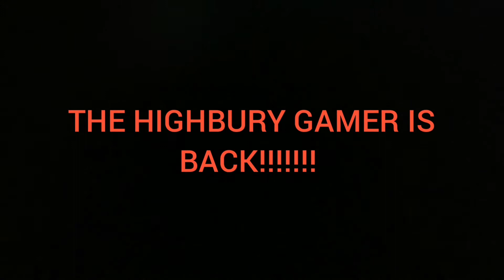BOXING DAY PL PREDICTIONS - WITH THE HIGHBURY GAMER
The Highbury gamer is back.

Boxing day predictions.